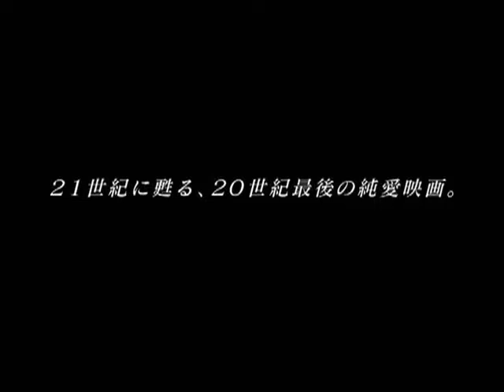Les Amants du Pont-Neuf - Japanese 20th anniversary trailer